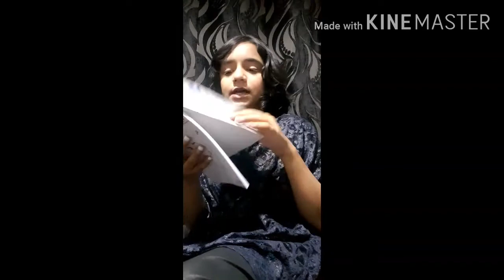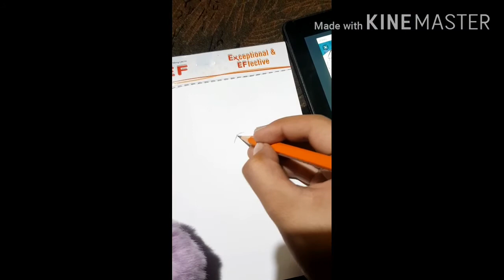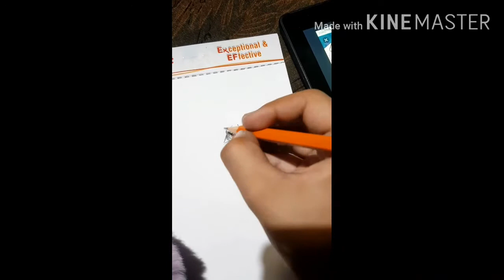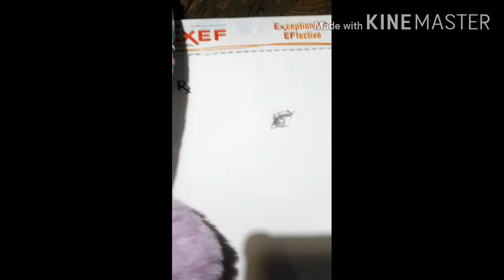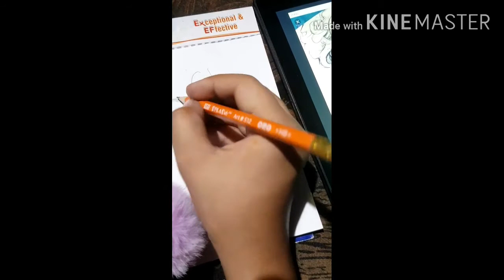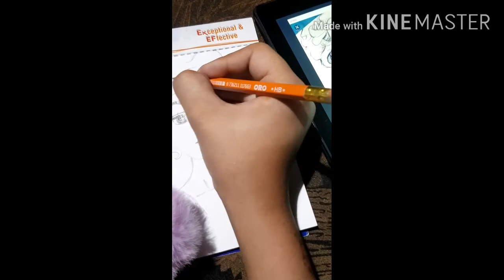Wow a new girl making faces |Suzan Khan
Heloo I am back in action so In today's video I just made a girl making face ☺️☺️so plz support me subscribe my channel and click on bell icon and click on like button